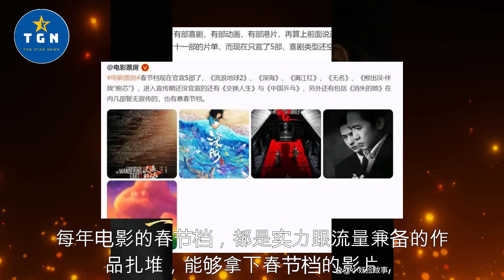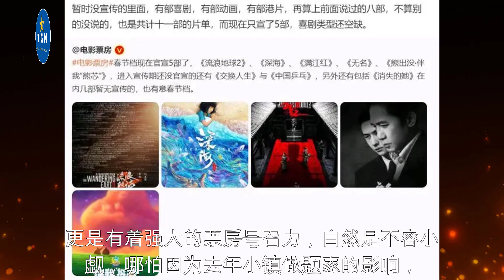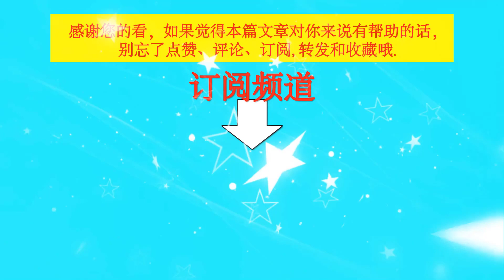春节档迎来超强阵容，王一博影片成流量黑马，蓄势待发有看头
春节档迎来超强阵容，王一博影片成流量黑马，蓄势待发有看头 | TGN Star News